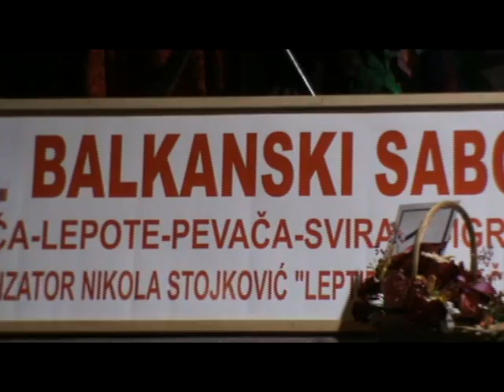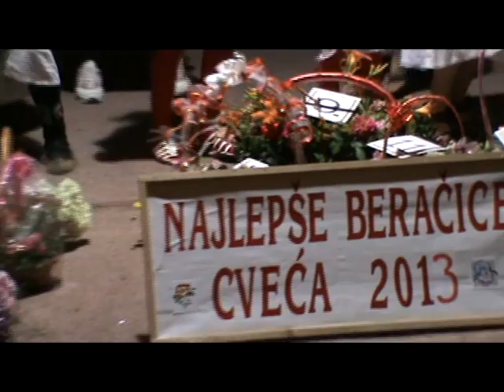Balkanski Sabor 2013 - Nikola Nidža Stojković - Za mene rade tata i mama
Najlepše beračice cveća
Peva Nikola Nidža Stojković
Pesmu za mene rade tata i mama